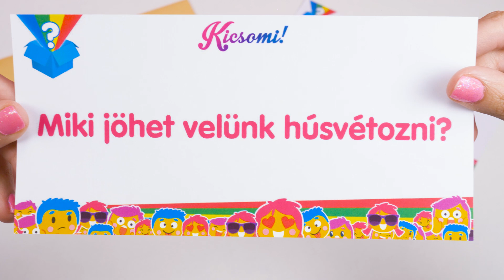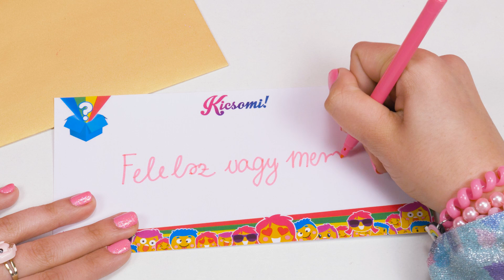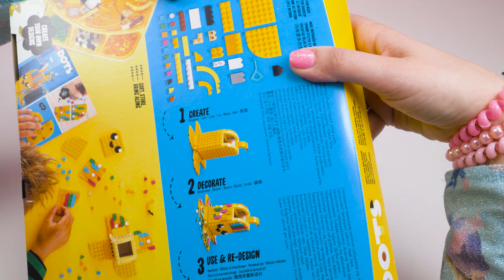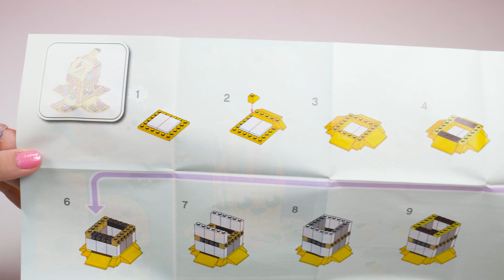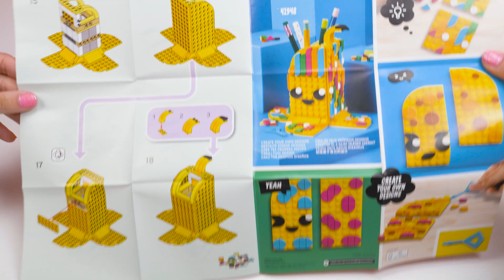Kicsomi - 🦄 Kiki 🦄:🎁 LEGO® DOTS® - Cuki banán tolltartó 🍌✏😍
A játékot a LEGO® Csoporttól kaptuk, köszönjük!

Tervezd meg, használd fel, alakítsd át, ismételd meg – Inspiráld a gyümölcsimádókat ezzel a LEGO® DOTS® Cuki banán tolltartó kézműves készlettel. A kreatív szórakozás már a tároló kinyitásakor elkezdődik!

A Kicsomi csapata:
🦄 Kiki 🦄
⚽ Csocsó ⚽
⭐ Mimi ⭐

Termékinformáció:
Anyaga: műanyag